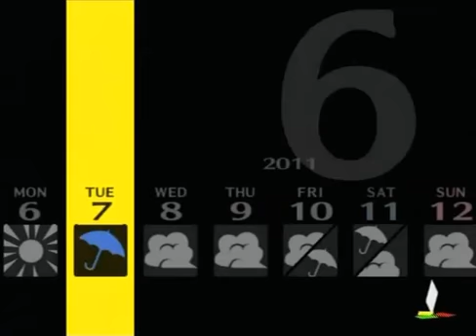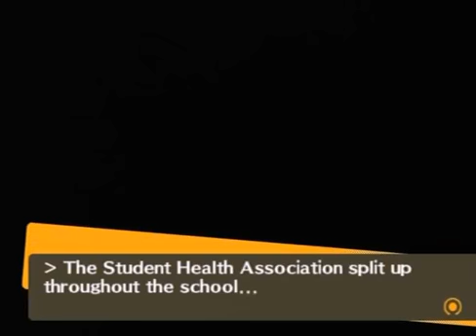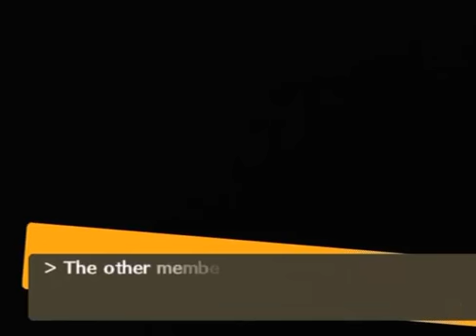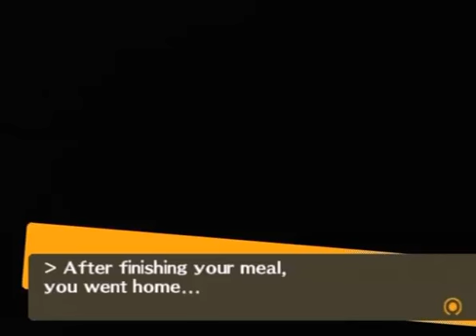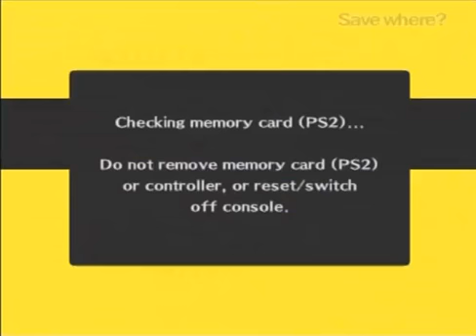Let's Play Persona 4 Part 41 - Saki Konishi's Brother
Side quests and social links are all we got here till the plot returns!
(The school camp is gonna be amusing though.)